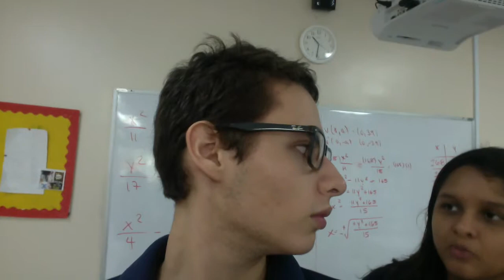Ferrabone: "How to be successful"